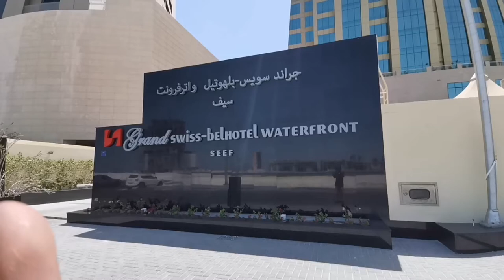Hotels free footages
Love,
Song,
Music,
Status,
Videooftheday,
Beautiful,
Videoedits,
Freemusic,
Nocopyrightmusic,
Fashion,
Punjabi,
Hindisongslyrics,
Kahimanatlyagoshti,
Desha,
Musickatta,
Gurnazar,
Bhfyp,
Food,
Fruits,
Animals,
Buildings,
Contructions,
Freefootage,
Freevideo,
Sea,
Peoples,
Fish,
Nature,